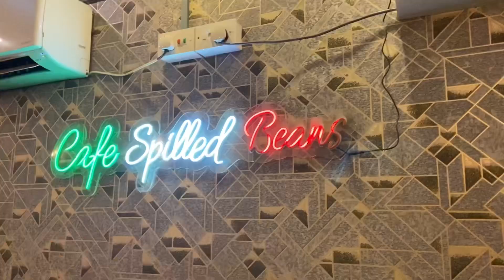Aj chutir din o kotha o jete parlam na😔icchepuron